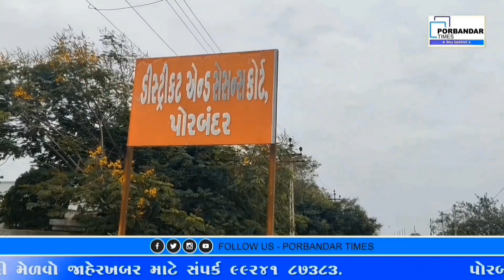પોરબંદર માં 1100 કરોડ ની લાલચ આપી 3 કરોડ ની છેતરપિંડી અંગે ઘેરું બનતું રહસ્ય